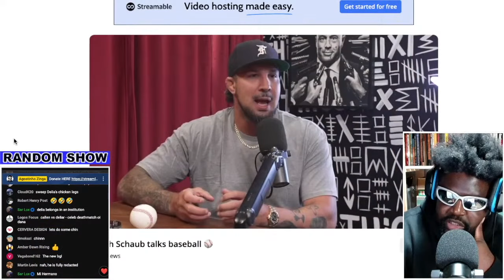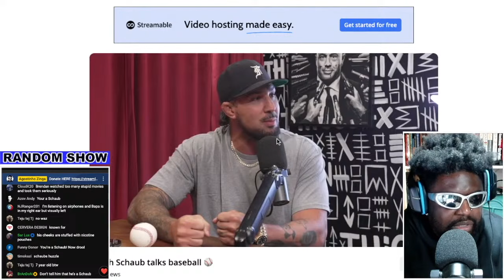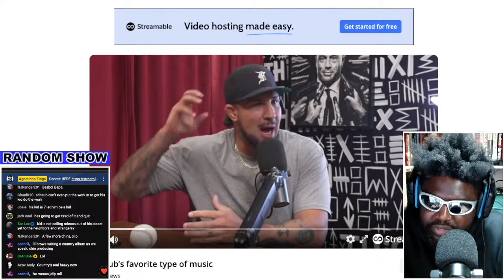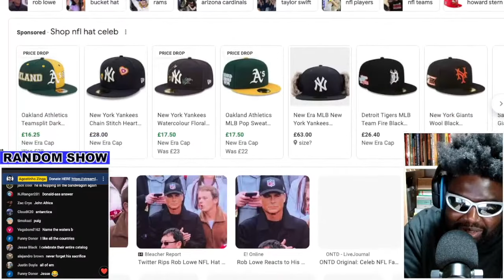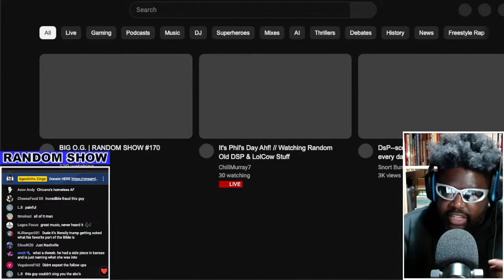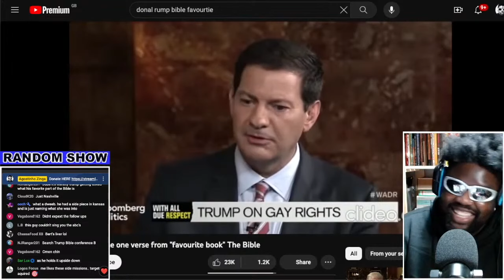BRENDAN SCHAUB MAKES HIS SONS BASEBALL COACH CRY FOR BEING AWESOME